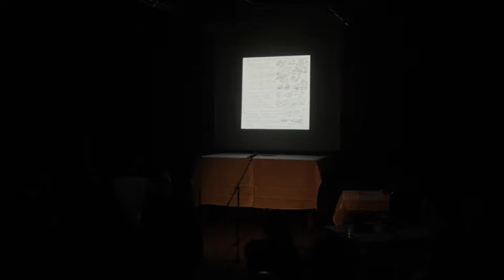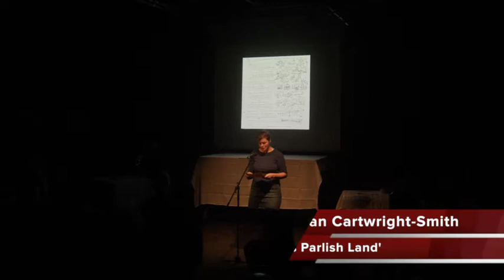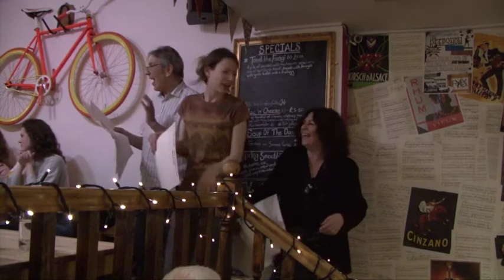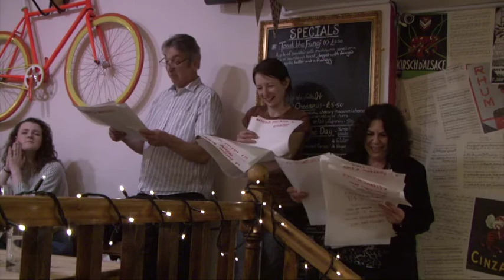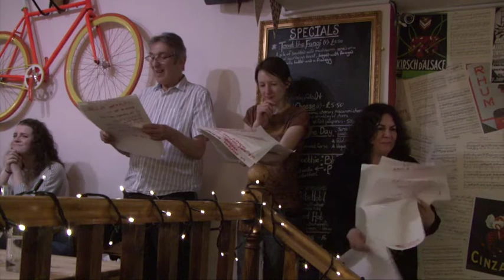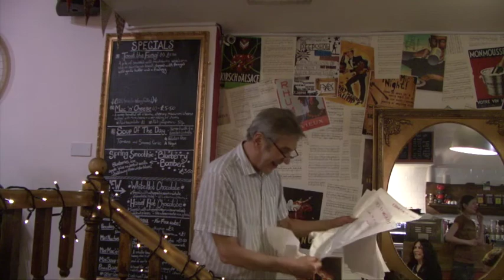SpeakEasy FREIRAUM Special Event - Part 3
Freiraum (Spheres of Freedom) in Carlisle is a grassroots creative project developed and managed by AWAZ Cumbria. Working with Cumbria based artists and groups to explore ideas of isolation and freedom in our society, we have used a range of creative arts practices to find answers to the question “how can we understand isolation and how can we overcome it?“.
Freiraum in Carlisle is the result of a close collaboration between AWAZ Cumbria, Bluejam Arts, Carlisle Youth Zone, Artists from SpeakEasy, Linda Fitzgerald (Artist), Sue Castle-Clark (Fellside, Ousby), TOLIVAR Production, the Frieraum in Carlisle curator Jane Dudman, and our partners ArtBox Creative Arts Management,Thessaloniki, Greece and The Goethe-Institut (London/ Glasgow).
Freiraum is a project of the Goethe-Institut in Europe in collaboration with 53 partners in culture, arts and civil society. About 40 European cities explore the question: What does freedom mean in present-day Europe?